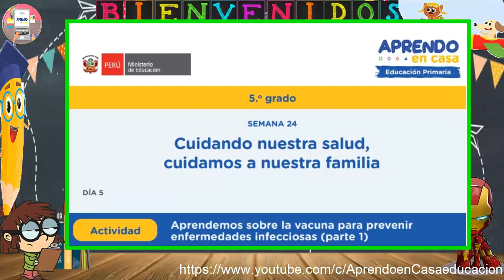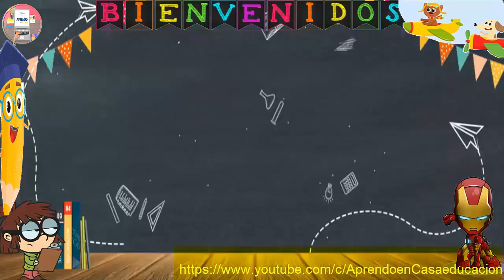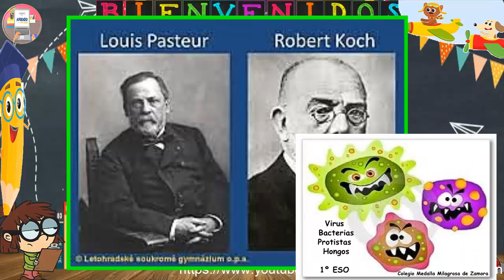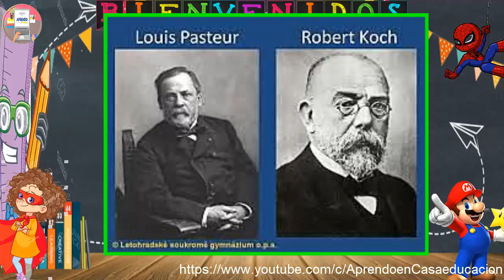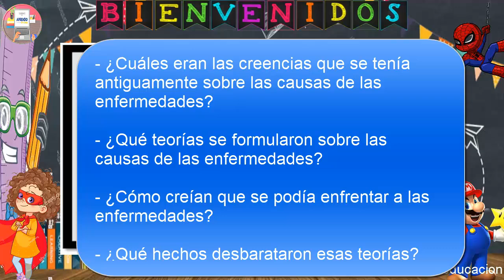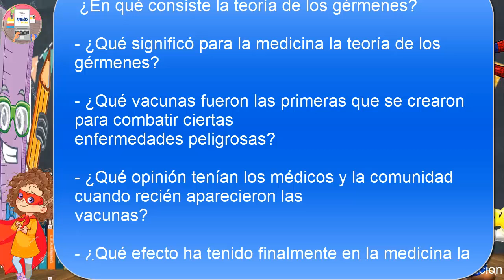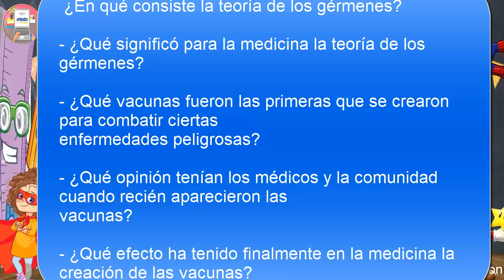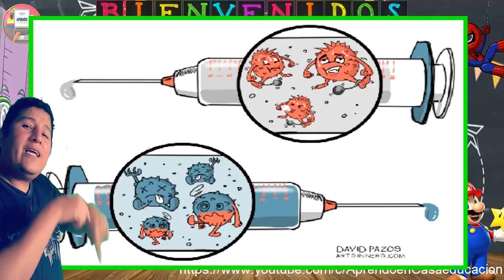APRENDEMOS SOBRE LA VACUNA PARA PREVENIR ENFERMEDADES INFECCIOSAS ( PARTE 1) / 5º PRIMARIA .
Si deseas apoyar al canal yapea aquí AL 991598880 , también puedes apoyarme compartiendo y dándome un like, gracias.